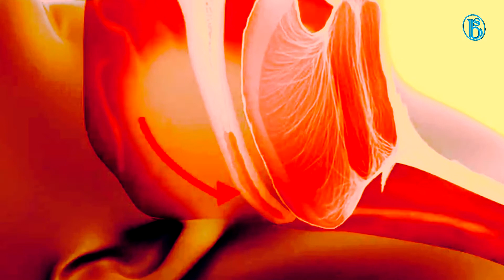Dil Egzersizleri Horlamayı Önleyebilir mi?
00:00 Giriş
01:03 Dil Egzersizleri
02:09 Şarkı Söylemek

Horlama, uyku apnesi ile ilişkili en yaygın semptomlardan biridir,  uyku sırasında yutak kısmını tıkayan yumuşak dokuların titreşiminden kaynaklanır. Nefes aldığınızda titreşirler, ve o genzel sesi yaratırlar. Horlayan çoğu insanda Obstrüktif uyku apnesi yoktur.
Horlamanın tedavisi büyük ölçüde değişir.sırt üstü yatmaktan, alkol ve yatıştırıcılardan kaçınmayı , kilo kaybını, burun problemlerinin tedavisini, damak, üst solunum yolu ameliyatları gibi tedavileri içerir.

CHEST dergiside yayınlanan Brezilya merkezli küçük bir pilot çalışmada, birincil horlama sebebi hafif Obstrüktif Uyku Apnesi, yutak, ağız ve dil ile ilgili olan hastalarda, egzersizler, horlama sıklığını yüzde 36 ve toplam horlama gürültüsünü yüzde 59 azalttı.

Üç ay boyunca 39 hastayı kapsayan yeni bir çalışmada, katılımcılardan 8 dakika boyunca günde üç kez ağız ve dil egzersizleri yapmaları istendi.

1) Dilinizin ucunu damağınızın en üst noktasına yapıştırın. Dilinizi ileri-geri hareket ettirin.
2) Dilinizin tamamını damağınıza yapıştırıp 20 kez kuvvetli bir şekilde bastırın.
3) Dilinizin tamamını ağzın alt kısmına düz bir şekilde yapıştırın. Dilinizi tüm kuvvetinizle bastırırken ucu ön dişlerin arka kısmına dayalı olsun.
4) Dilinizi tamamen ağzın alt kısmına yapıştırıp ağzınızı açın ve küçük dilinizi çekerek 'A' deyin. Bunu 20 kez tekrar edin.
5) Ağzınızı kapatın. Elinizi yanak kasınızın üzerine koyun. İçeriden yanak kasınıza baskı uygulayın. Elinizle de tersi yönden baskı uygulayarak kaslarınızı güçlendirin. Bunu 20 kez tekrar edin.
6) Ağzınızı kapatıp bir şey çiğniyormuşcasına hareket ettirip kaslarınızı çalıştırın.
Üç ayın sonunda katılımcıların horlama modelleri gözlendiğinde, dil egzersizlerini yapanlar daha az sıklıkta ve daha düşük bir sesle horladılar. Tedavi, horlama sıklığını yüzde 36 ve horlama gürültüsünü yüzde 59 azalttı.

Şarkı söyleme egzersizleri horlamayı azaltabilir mi? Pilot çalışma

Exeter Üniversitesi bir çalışma ise, şarkı söyleme egzersizlerinin boğaz dokularındaki kas tonunu arttırmak ve böylece horlamayı azaltmak için bir tedavi olarak kullanılıp kullanılamayacağının belirlenmesi ile ilgiliydi.

Sayıları 20 olan katılımcılara, arka arkaya 84 gün şarkı söylemeleri söylendi. Ortalama performans 74 gündü ve 60 ila 84 arasında değişiyordu.

Horlama sesleri hem tedavi öncesi hem de sonrasında 7 gece boyunca kaydedildi. Deneklerin 3 ay boyunca günde 20 dakika uygulamaya yönlendirildiği şarkı söyleme teknikleri ve uygulama eğitiminden oluşuyordu

Bulgular, şarkı söyleme egzersizlerinin üst boğaz kaslarını tonlama etkisi hipotezi ile tutarlıydı.

Horlama, özellikle egzersizleri doğru ve tutarlı bir şekilde yapan ve fazla kilolu olmayan kişilerde ortalama olarak azalmıştır. Horlamalarının azaldığını hisseden denekler, çoğunlukla yaklaşık 8 hafta sonra fark etmeye başladılar.